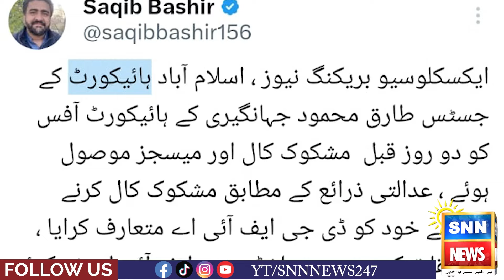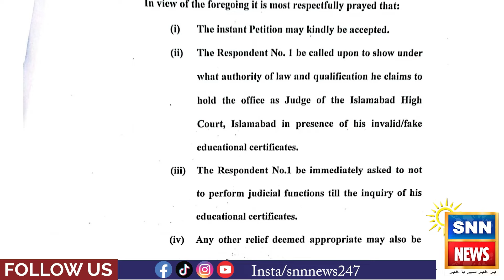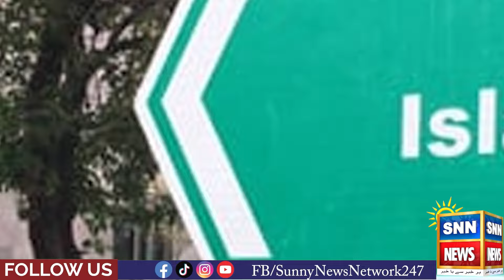Big News From Islamabad High Court | Govt Allows ISI To Trace Calls, Messages | SNN News